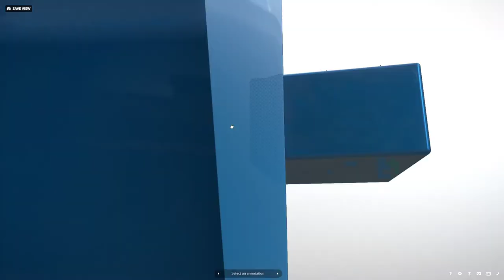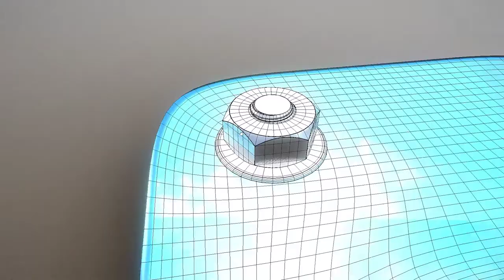Modular Mailboxes Wip 3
Modular Mailboxes Wip 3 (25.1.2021)